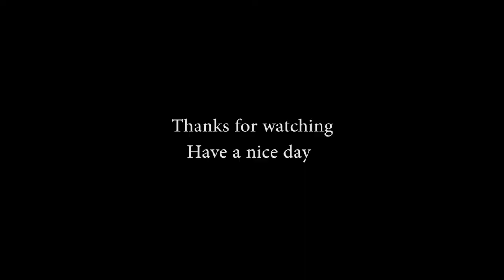Aircraft Production at Olbia Bomber Crew USAAF Gameplay